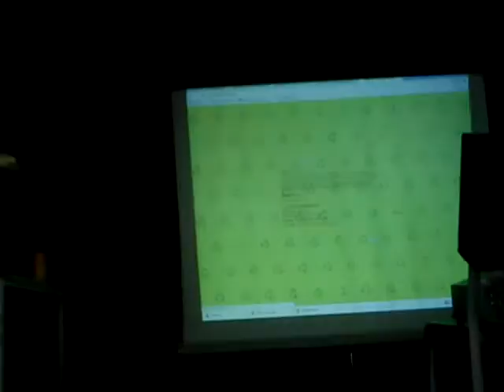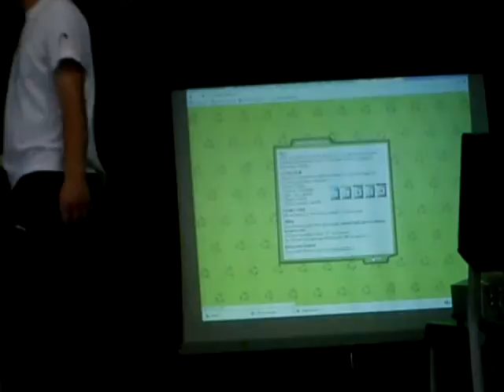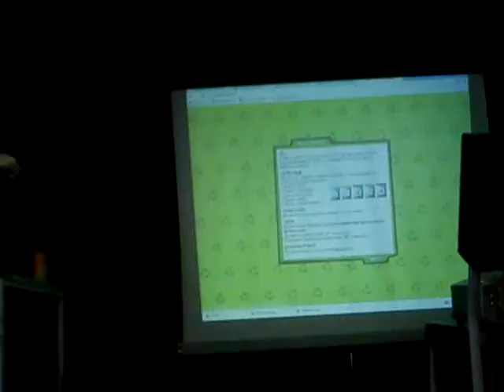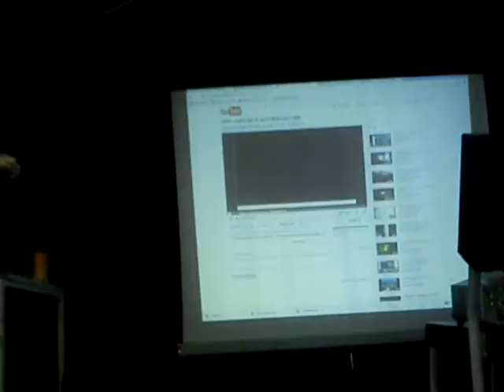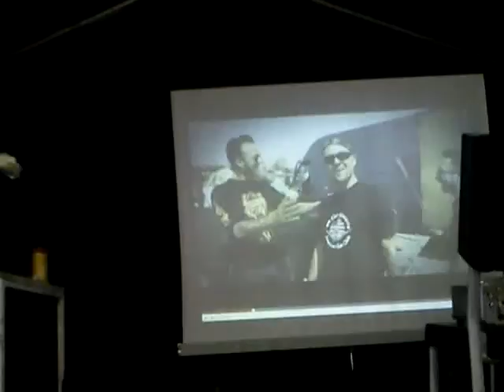MOV00204 1 Nature, Open Source Human, Draft Clip, Estonia, Eesti .:.